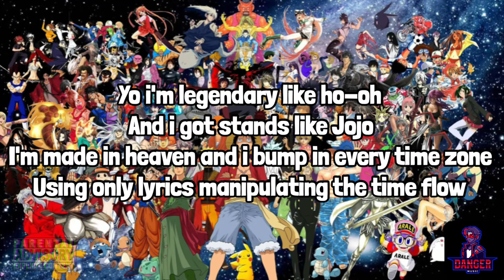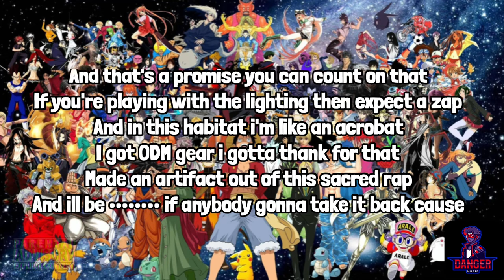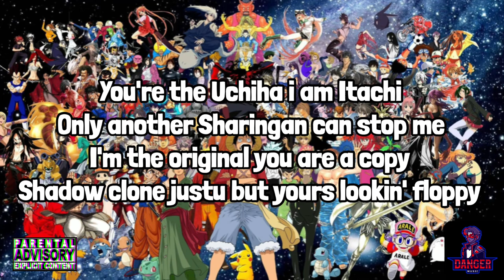Louis Capone - Bars No Jutsu (Lyrics) (CLEAN) 200 Subscriber Special! // DangerMUSIC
Support Louis Capone

But most importantly I make videos cause I want to spread the Word of God to people. hotshotmusicandvideos​​

THAT'S ALL,  SO HAVE A GREAT REST OF YOUR DAY AND SEE YOU LATER!!!

Tiktok DangerHighlights

Instagram Dangerhighlights

Spotify DangerMUSIC

PEACE ✌ FAM